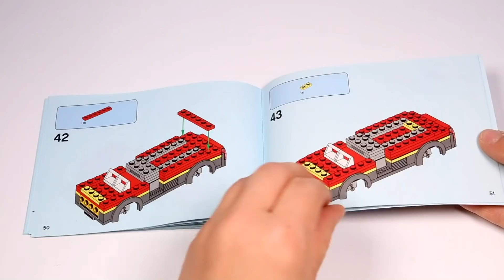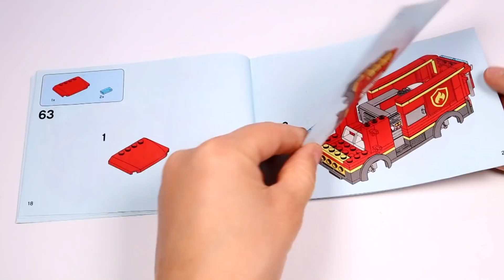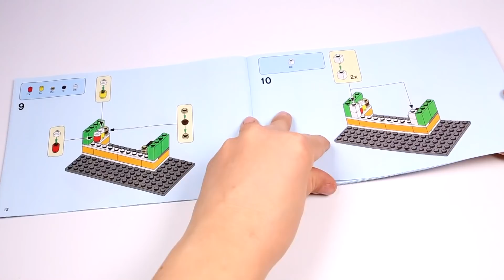LEGO 60214 City Fire Burger Bar Rescue Speed Build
LEGO City  60214 City Fire Burger Bar Rescue Speed Build.